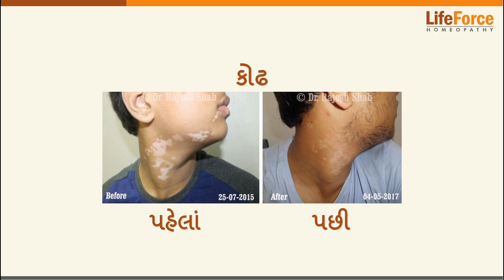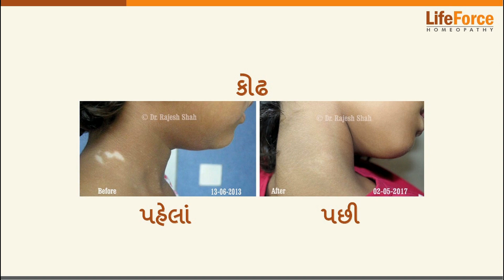What should you know about Vitiligo treatment Gujarati - Part 1/5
This video contains before after photos of the Vitiligo patients who have treated successfully with the homeopathy, along with information on what one should know about Vitiligo.

Can homeopathy cure Vitiligo permanently?

Dr. Shah's message to parents whose child may have vitiligo